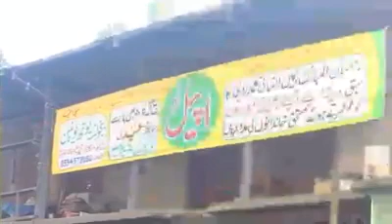Random Activities of BYU